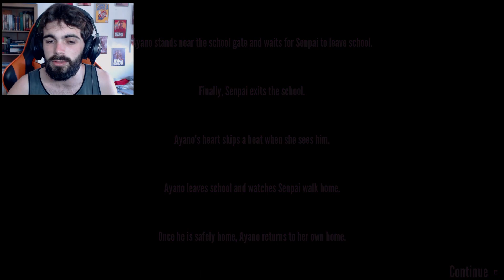QUEM É A MULHER DA CIDADE DE YANDERE SIMULATOR?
Teoria da mulher dos olhos brancos!

⭐SEGUE EU NA INTERWEBS! ⭐

Yandere Simulator é um jogo de vídeo de ação furtivo atualmente em desenvolvimento por YandereDev e para ser publicado por tinyBuild Games. O jogo centra-se em uma estudante chamada Ayano Aishi (mais conhecida como Yandere-chan, devido a associação entre ela e o conceito popular de personagem japonês "yandere"), aparentemente desprovida de emoções, que termina obsessivamente apaixonada por um colega de escola, Taro Yamada (ou uma garota chamada Taeko Yamada, ambos apelidados meramente de Senpai). Ela decide se encarregar de eliminar qualquer pessoa que ela acredita estar monopolizando a atenção de sua paixão. Ao longo de dez semanas, Ayano vai eliminar dez rivais diferentes.

O jogo consiste um período de dez semanas, aonde cada semana possuirá uma nova rival, os inimigos do jogo, e Ayano deve impedi-los de confessar seu amor para o Senpai. Devido à sua natureza, isto pode ser obtido pelo jogador através de vários métodos de eliminação, desde os mais "brandos" como sabotagem social e chantagem aos mais radicais, como diversos métodos de assassinato.

Ao longo do jogo, Ayano pode receber ajuda de uma corretora de informações chamando-se "Info-chan", que pode lhe fornecer serviços como armas, planos, itens ou outros favores em troca de fotografias de calcinhas. Ayano também deve evitar ser testemunhada enquanto executa atividades criminosas ou suspeitas, ou sofrerá penalidades que vão de uma perda de reputação que torna mais complicado usar interações sociais para executar seus planos, até a expulsão ou prisão, que resultam em Game Over. Assassinar os alunos irá promover penalidades quanto a atmosfera da escola, que altera o comportamento dos NPCs para se tornarem mais desconfiados e cheios de ansiedade; o assassinato de professores, em especial, causa uma queda ainda mais profunda.

Durante este tempo, ela pode participar de clubes escolares que concedem benefícios especiais ao jogador, que vão desde perder menos sanidade ao executar assassinatos a ter acesso facilitado a itens que podem auxiliar na eliminação dos alvos. Também pode assistir aulas para receber habilidades adicionais, de acordo com qual matéria escolar se deseja focar.

Atualmente, neste estado de desenvolvimento, Yandere Simulator é um jogo Debug Sandbox, isso significa que nem todos os recursos estão atualmente implementados. Em novembro de 2016, existem três modos de jogo: o normal, "modo de pose" e "modo de missão".